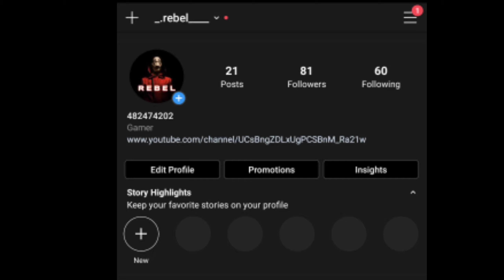THE MAN BEHIND THE MASK | MIND READER FT. REBEL | FREE FIRE HIGHLIGHTS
my inspiration : Vincenzo